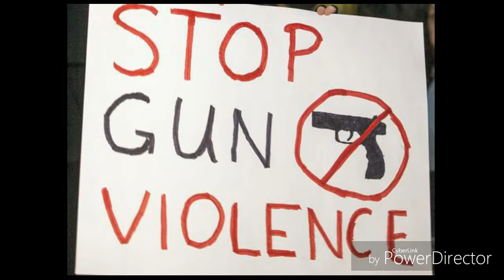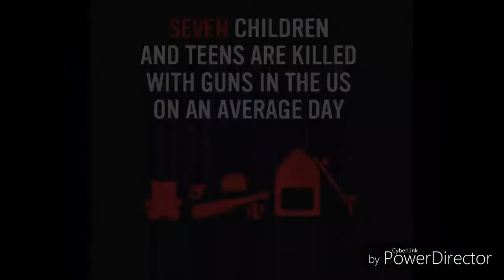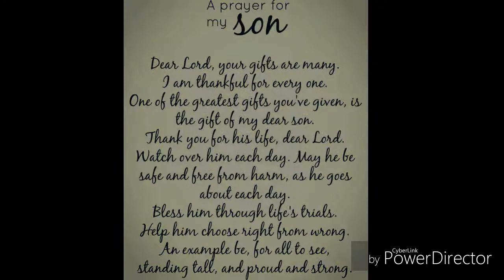ZOMBIE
Zombie (piano version)
COVER BY : Sandy La Voz
Original Song by : The Cranberries

SMULE: @Sandy_La_Voz